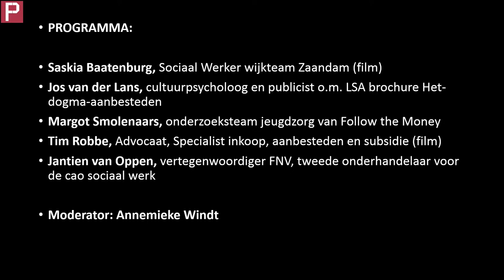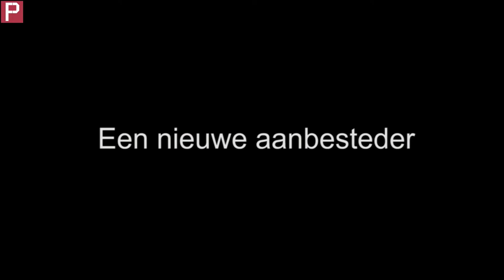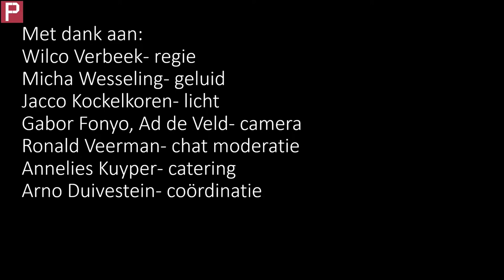Debat : Aanbesteding Welzijnswerk, Gaat dit werken in Haarlem ?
In de afgelopen jaren hebben veel gemeenten hun welzijnswerk op afstand gezet en ondergebracht bij een commerciële marktpartij. Dit paste binnen het neoliberale denken dat in heel Nederland heerst. Inmiddels worden de kwalijke gevolgen van deze ideologie van kleine overheid en de regulerende markt pijnlijk duidelijk.

In Haarlem heeft de discussie over een terugtredende overheid in het welzijnsbeleid nog niet tot definitieve besluitvorming geleid. Die discussie is nu gaande.   Er is een aanbestedingsprocedure gaande die tot maart 2022 duurt en in fasen verloopt met een aantal selectiemomenten voor aanbesteders.

In het veld bestaan er veel zorgen over de vermarkting van het sociaal domein, waarbij de gemeente een deel van haar taken overhevelt aan een commerciële partner die gesprekspartner wordt voor de gemeente m.b.t. te behalen resultaten.

Over dit onderwerp organiseert de Pletterij een tweetal bijeenkomsten.

15 MEI INFORMATIEGESPREK OVER ERVARINGEN IN ANDERE GEMEENTEN:

gevolgen voor bewoners, m.n. de kwetsbare burgers
gevolgen voor professionals die nu in de sociale basis werken: welzijnswerkers, jeugdhulpverleners, zorgmedewerkers, sociale wijkteams
in breder perspectief wat het voor de samenleving betekent.
DEELNEMERS:

Margot Smolenaars, onderzoeksteam jeugdzorg van Follow the Money
Jos van der Lans, cultuurpsycholoog en publicist o.m. LSA brochure Het-dogma-aanbesteden
Tim Robbe, Advocaat, Specialist inkoop, aanbesteden en subsidie
Jantien van Oppen, vertegenwoordiger FNV, tweede onderhandelaar voor de cao sociaal werk
Saskia Baatenburg, Sociaal Werker wijkteam Zaandam

Datum nnb:  EEN DEBAT MET RAADSFRACTIES HAARLEM OVER AANBESTEDINGSTRAJECT

DEELNEMERS: Fracties van de Haarlemse gemeenteraad

Aan raadsleden kunnen bewoners, en werkers vragen stellen over het komende Haarlemse aanbestedingstraject.  Wat zijn de ervaringen elders in het land bij dergelijke aanbestedingen? Hebben die geleid tot kwaliteitsverlies m.n. voor kwetsbare bewoners die ondersteuning nodig hebben; verlies van motivatie van werknemers voor het werk, vertrek van veel medewerkers uit de hulpverlening en zorg; verschraling van voorzieningen voor bewoners en op termijn hogere kosten omdat meer kwetsbare bewoners onvoldoende geholpen worden. Kleine aanbieders die al jaren in de lokale Haarlemse samenleving geworteld zijn, hebben weinig capaciteit om mee te doen aan het complexe aanbestedingsproces. Zal hun kennis en ervaring verloren gaan als zij in de nabije toekomst buiten de boot vallen?